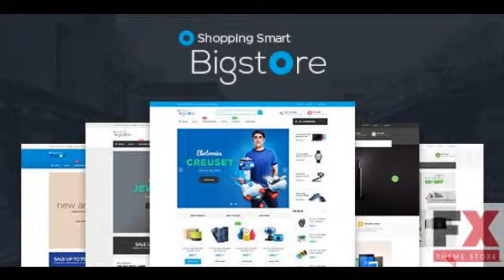Preview Bigstore Responsive Magento Theme TFx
Preview and Download Clean smart elegant with professional look is the first thing in your mind when looking at Ves Bigstore This theme comes a lot of whitespace that make shop
  Created
          15 August 15

          Last Update
          15 August 15

          High Resolution

            No

          Compatible Browsers

          Compatible With